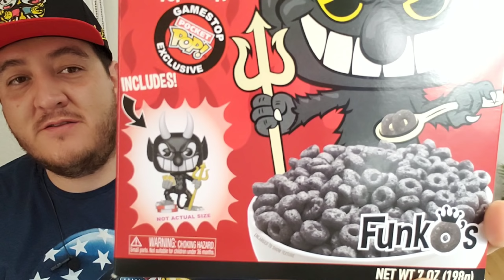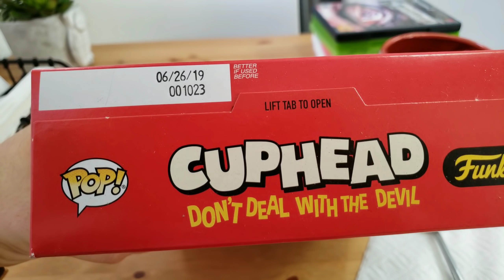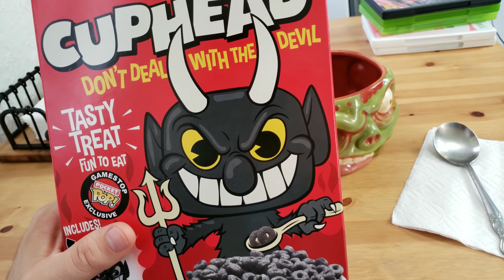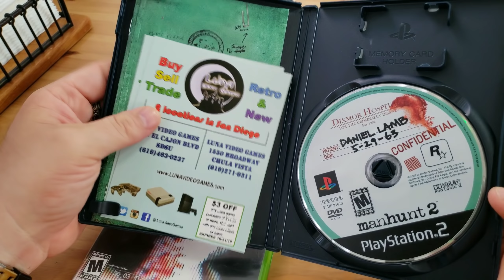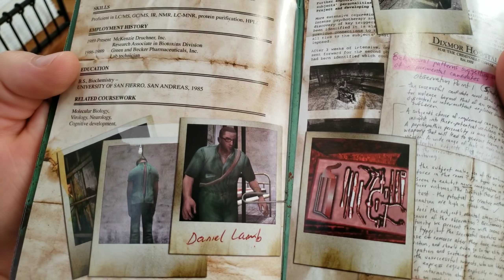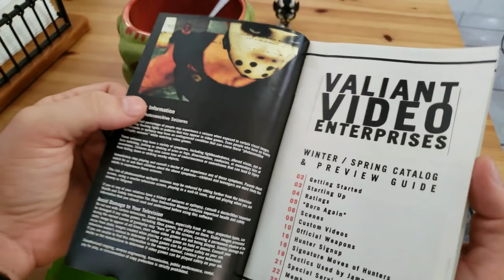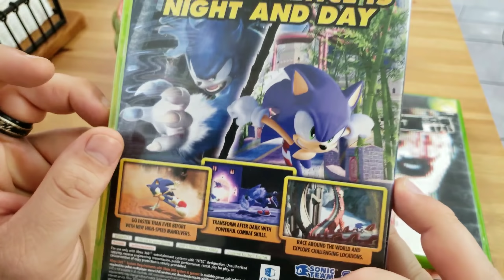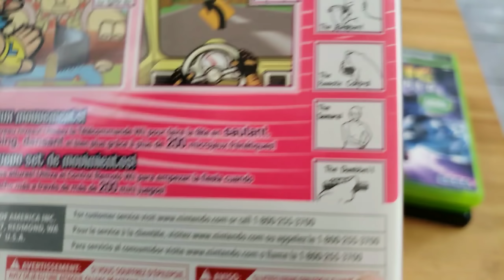VLOG- Probando Cereal de CUPHEAD & Unboxings Random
Aquí les dejo mi cuenta de PAY PAL si gustan apoyar el canal

Coleccion de Videojuegos